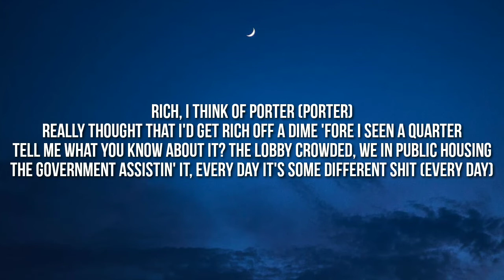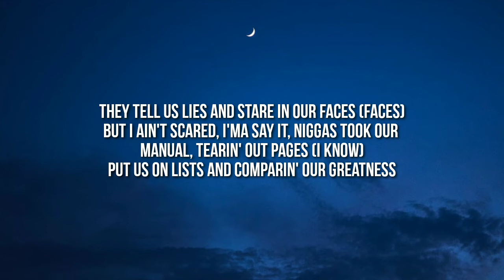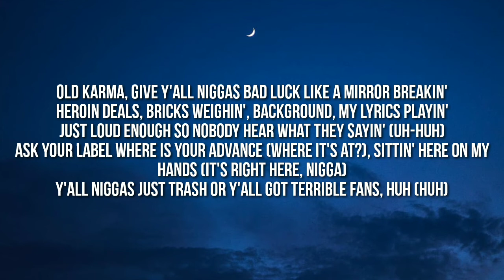Dave East & Harry Fraud - Uncle Ric (Lyrics) Ft. Benny The Butcher